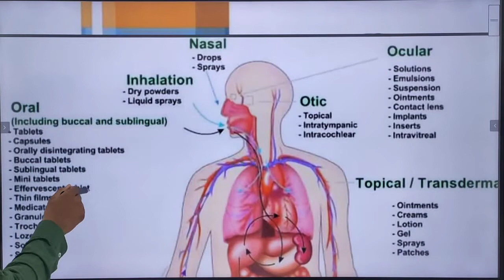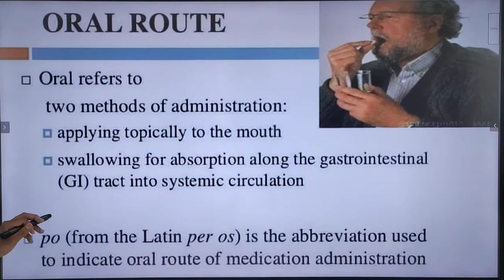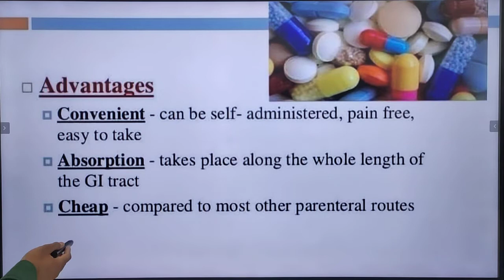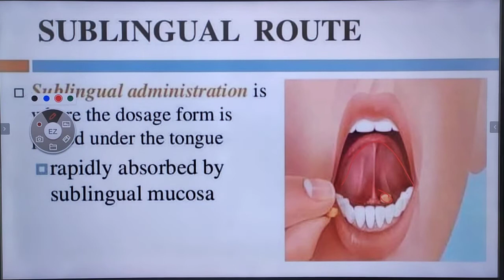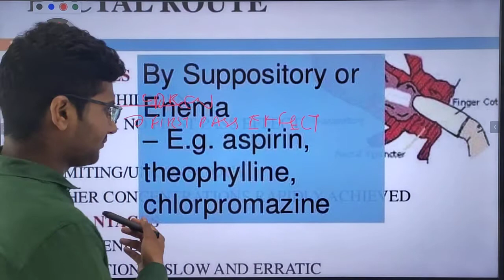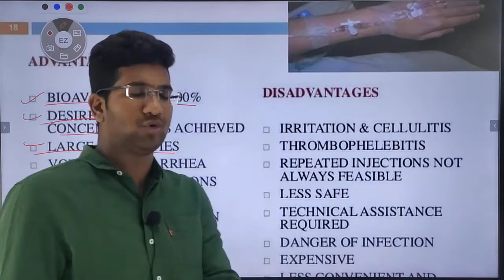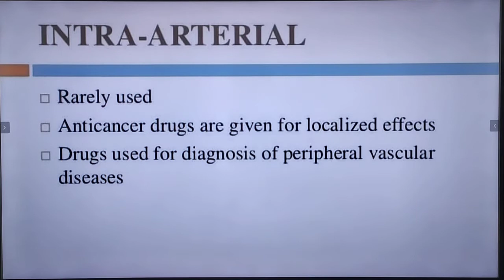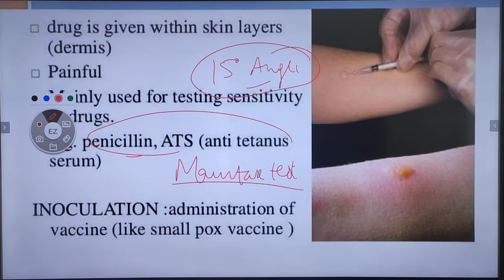Routes Of Drug Administration ।। Class 15 ।। FON ।। For NORCET and JIPMER 2022 ।। by Subhash Sir